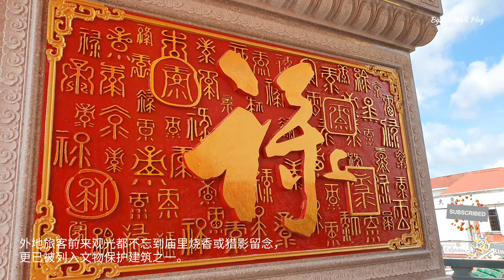砂拉越美里百年大伯公古庙 Tua Pek Gong Temple Miri Sarawak tourists attraction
介绍
大伯公庙位于美里的市中心，是座超过30年的庙宇。供奉的神像有福德正神（大伯公），观音，妈祖，太岁爷，诸生娘娘，地母娘娘，虎爷。

大伯公就是中国内地所称的“土地公”，寺庙雕梁画柱，十分精美，龙柱雕功更加的显示出栩栩如生的龙雕像。除了初一十五及神诞香火鼎盛外，平日也有信徒们诚心到来烧香祭拜。大伯公庙里设有小店方便人们购买祭拜品如香，金纸，贵人符等等。

开放时间
全年 周一-周二, 周四-周日 7:00-16:00开放

Tua Pek Kong Temple (Chinese: 美里大伯公廟)[2] is a Chinese temple situated right next to the Miri Fish Market in Miri, Sarawak, Malaysia. It is the oldest temple in the present-day Miri city

Since the oil boom of Miri in the early 1900s, the town population increased rapidly before an unknown epidemic began to struck the town which resulting to the deaths of many of the town population. The local Chinese residents believed the epidemic is caused by evil spirits roaming around the area with a Chinese man named Chan Chak began to calling a monk to appease the spirits with spirit-pacifying ritual being carried out near the Miri River with an altar being placed there. With the epidemic began to subsided following the ritual, the local Chinese residents constructed a temple near the river to revere Tua Pek Kong as a gratitude to the latter in 1913. The temple stays until this day where it survived the Japanese bombings on the town during World War II. It was renovated in 1977. In 2017, a new paifang has been constructed for the temple.